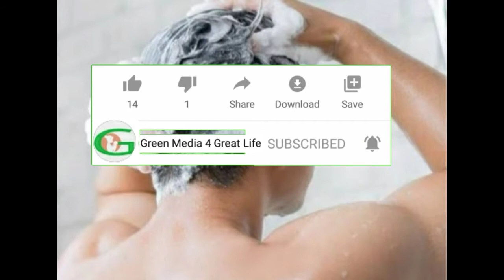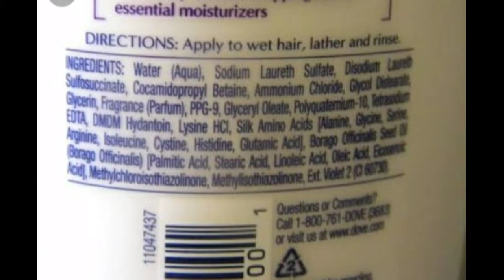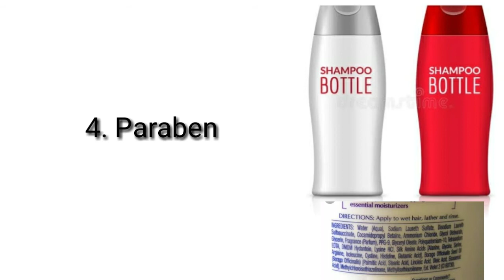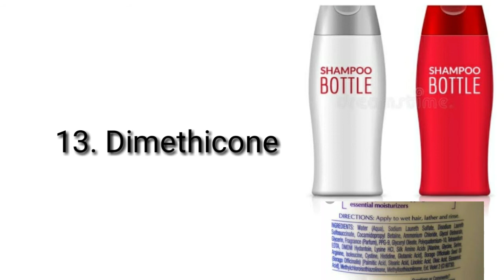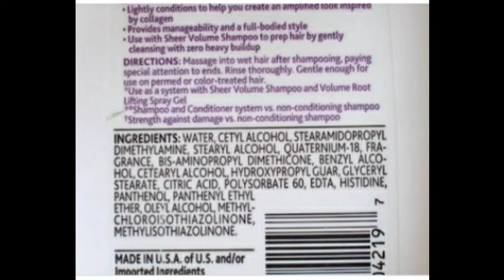നിങ്ങൾ shampoo ഉപയോഗിക്കുന്നവരാണെങ്കിൽ ഈ വീഡിയോ കാണാതെ പോകരുത്